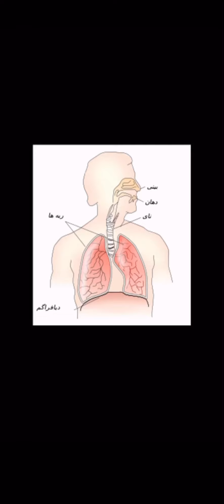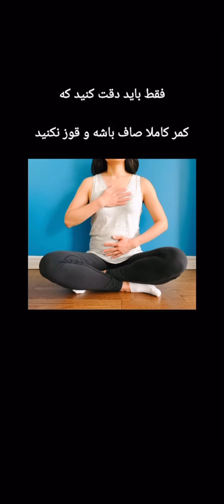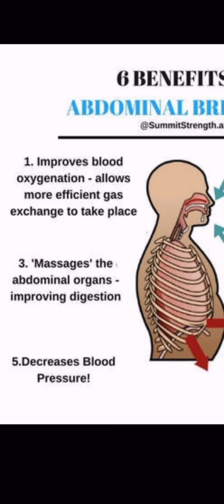طرز درست نفس گيري دم و بازدم how to get a great breath